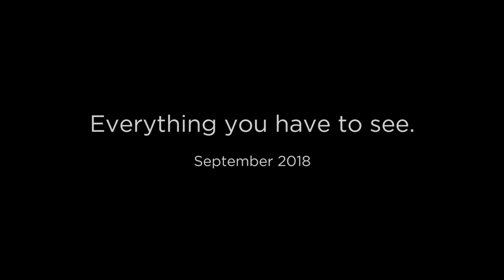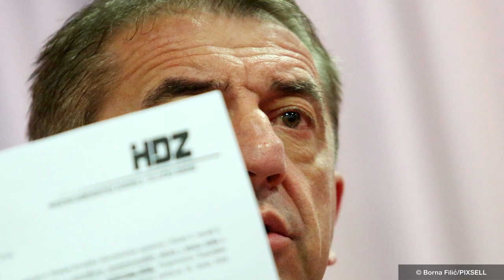PIXSELL Best of... - September 2018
Monthly Editors' choice in pictures - September 2018